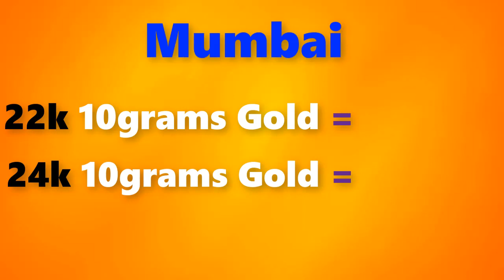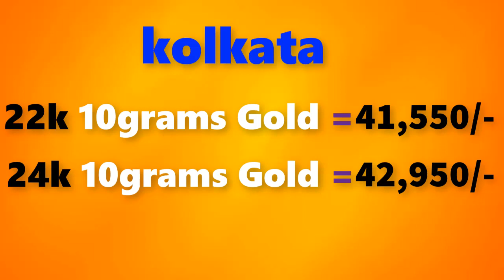Gold rate today-23/02/2020 Gold price today,Gold rate today in india (23/02/2020 gold rate)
Gold Rate Today,February 23rd 2020,in Chennai, Mumbai, Delhi, Bangalore,Kolkata,Kerala Gold Rates

23/02/2020 Gold rate today  , Gold rate today in india,gold rate,gold  rate today all over india

Gold rate today 23/02/2020 gold rate today February 23rd 2020 in Chennai, Bengalure, Mumbai, Delhi, Hyderabad, Kolkata,Kerala